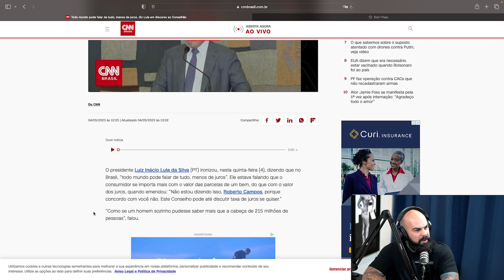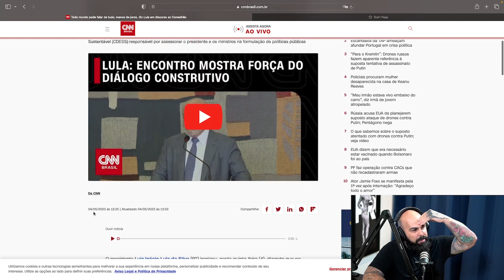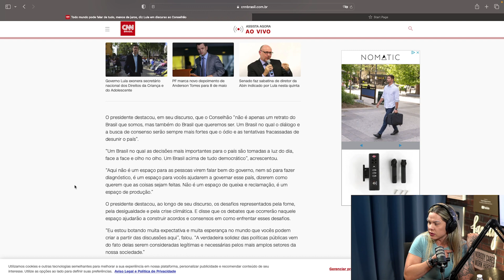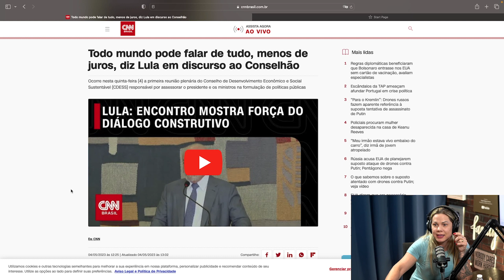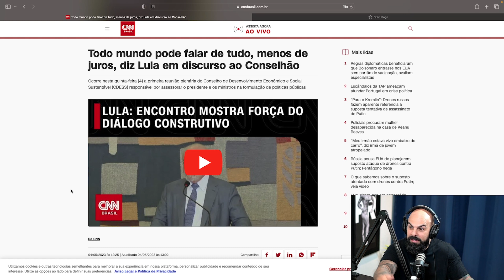A gente perde a noção, isso no Brasil é muito diferente !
DIEGO HENRIQUE BARBER

📍 Bauru-sp /Orlando Florida🇺🇸
🎓 Educador @mensevolution_
⚙️ Machine @jrlcanada
AULÃO SECRETO BARBEIRO de SUCESSO

ANFITRIÕES:
Rubens Gomes

DIREÇÃO:
Stephan Codo

EDIÇÃO:
Luther Veríssimo